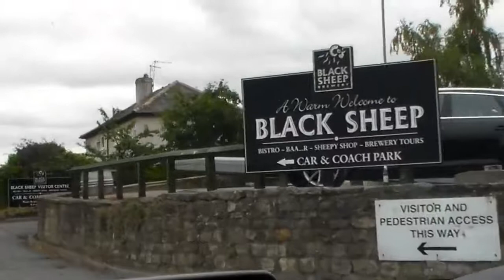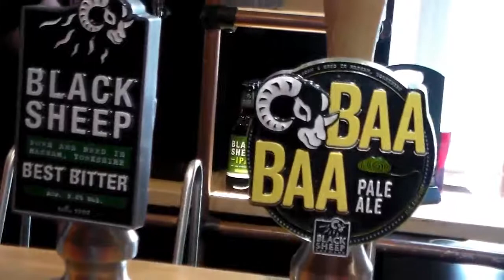Black Sheep Brewery in Masham Yorkshire England - Raw Footage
The footage may be raw but the memories live on as clear as ever.